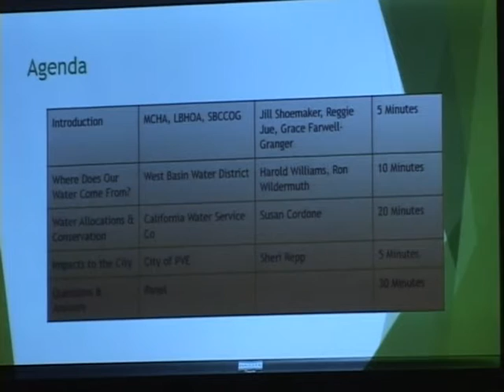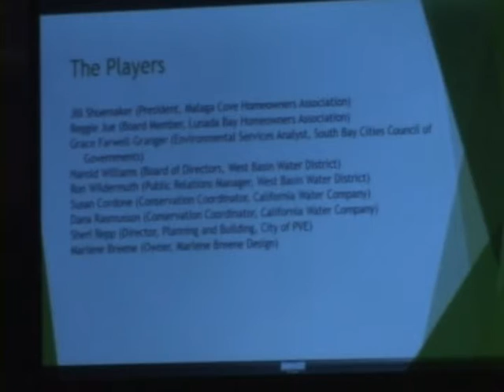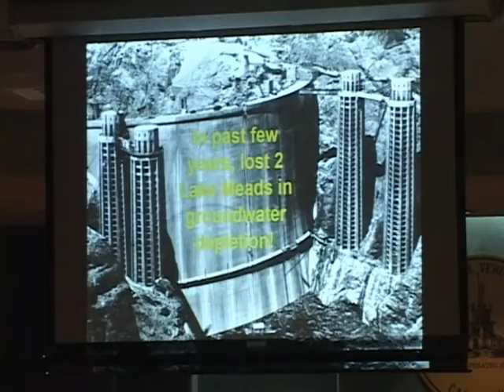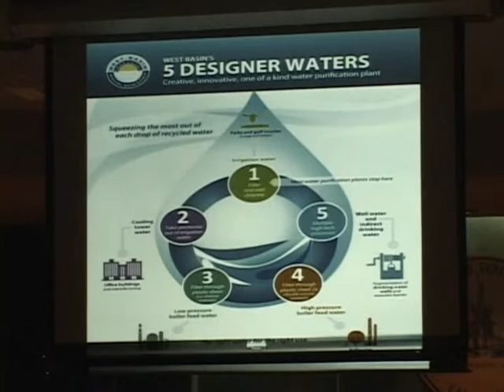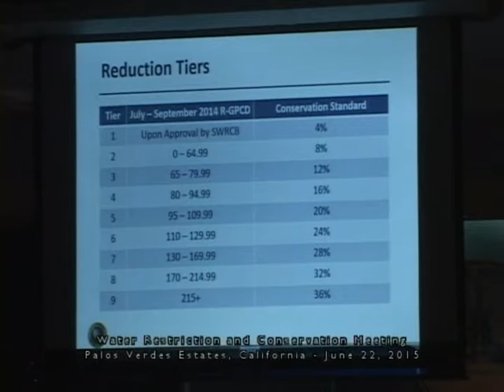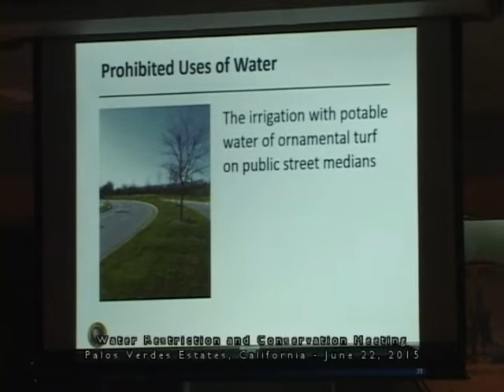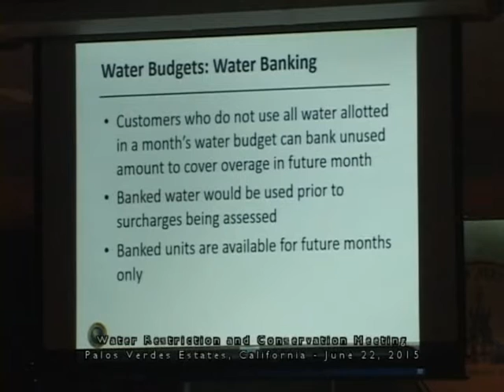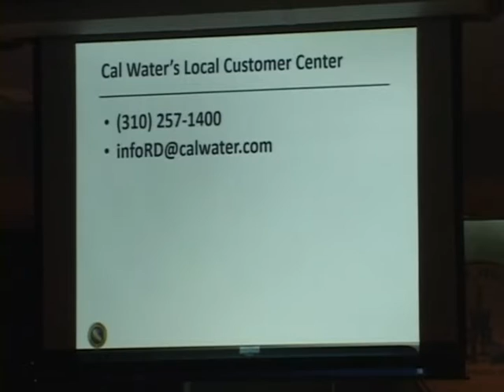June 22 Water Conservation Meeting